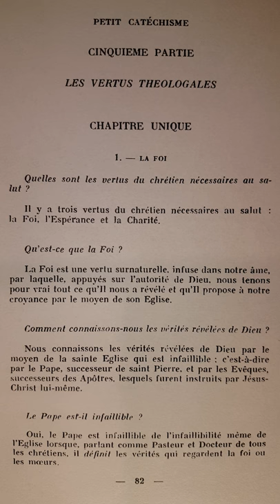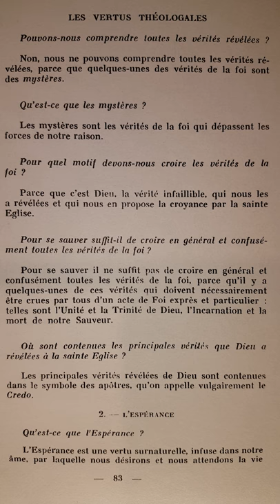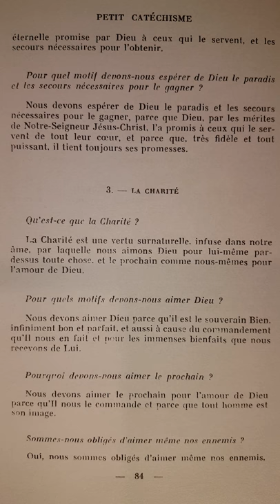Catéchisme de Saint Pie X (p.082) La Foi et L'Espérance